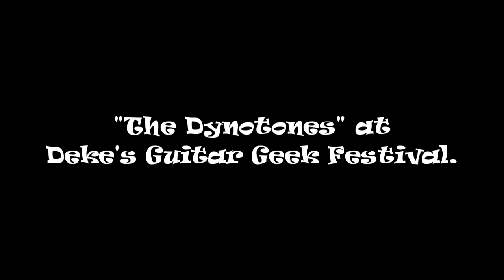The Dynotones at Deke's Guitar Geek Festival.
Hallmark Guitars Everywhere!
The Dynotones playing " Von Zipper's Revenge" & "Whittier Blvd"